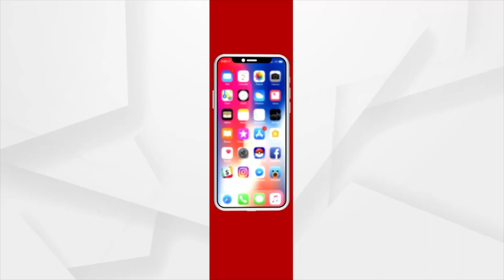Headlines @2pm |11 Mar 2022| Argus News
+ଏପ୍ରିଲ 29 ତାରିଖରୁ ହେବ ମାଟ୍ରିକ ପରୀକ୍ଷା
+ଶ୍ରୀମନ୍ଦିର ହେରିଟେଜ କରିଡର୍ ପ୍ରକଳ୍ପକୁ ନେଇ ବଢୁଛି ବିବାଦ
+୪ ରାଜ୍ୟର ବମ୍ପର ବିଜୟ ପରେ ଅହମ୍ମଦାବାଦରେ ପ୍ରଧାନମନ୍ତ୍ରୀ
+ଆୟ ବହିର୍ଭୂତ ସମ୍ପତ୍ତି ଠୁଳ ଅଭିଯୋଗରେ ଭିଜିଲାନ୍ସ ରେଡ୍
+ଲାଇନଚ୍ୟୁତ ହେଲା ମାଲ୍ ବୋଝେଇ ଟ୍ରେନ